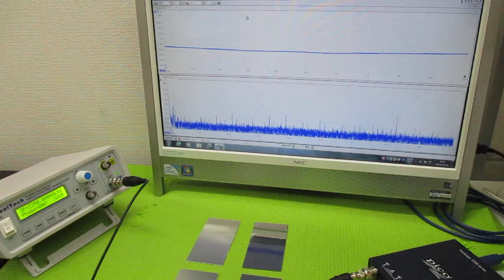メガヘルツの超音波発振制御技術 ultrasonic-labo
非線形特性
　応答特性

‹‹参考››